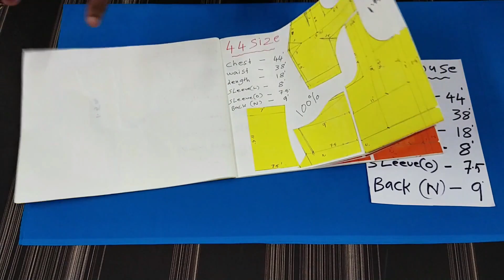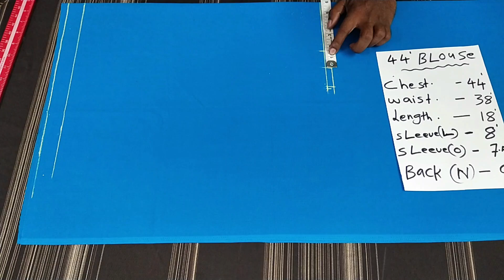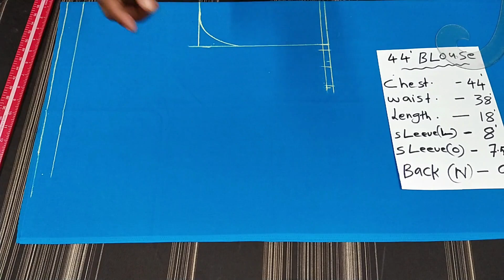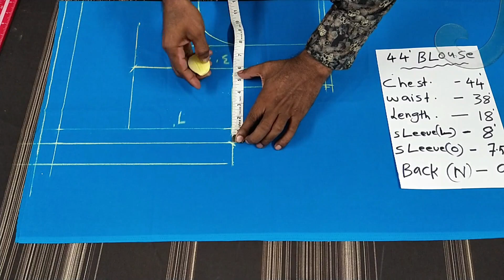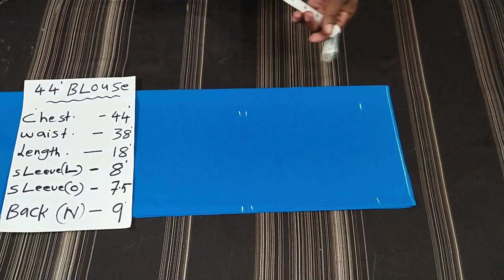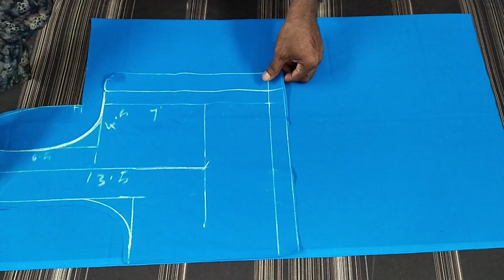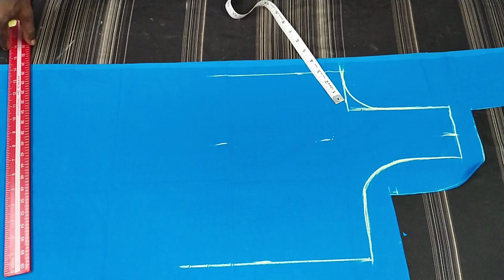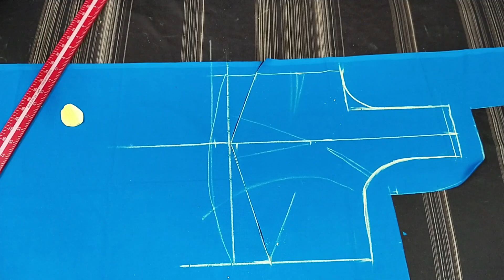44 size saree blouse cutting part-1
Hello friends This is sajeer You can learn Fashion designing ,Tailoring ,for Women''s and Kids
special class for blouse very easy and simple method
 സ്റ്റിച്ചിംഗ് വീട്ടിലിരുന്നു പഠിക്കുവാൻ മലയാളം വീഡിയോ ട്യൂട്ടോറിയൽ ,

ഏറ്റവും ലളിതമായ രീതിയിൽ വിശദമായ വിവരണങ്ങളോടെ ലേഡീസ് കിഡ്സ് മെൻസ് ഡ്രെസ്സുകൾ  തയ്ച്ചു പഠിക്കുവാൻ
കൂടുതൽ വിഡിയോകകൾക്കായി ചാനൽ സബ്സ്ക്രൈബ് ചെയ്യുക

In this channel you can learn basic stitching tutorials for men's women's and kids new trendy fashion dress tutorial with east step by step instructions, " Malayalam stitching tutorials include churidar, blouse kurti shirts pants frock tunic tops" and many more

Your feedback and comments are very important for me